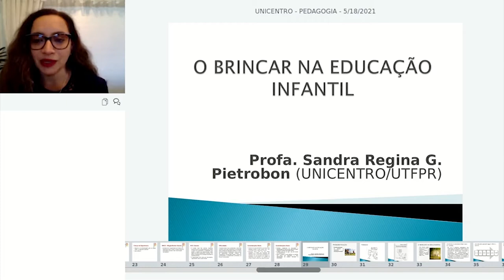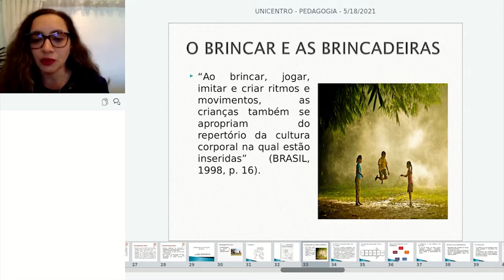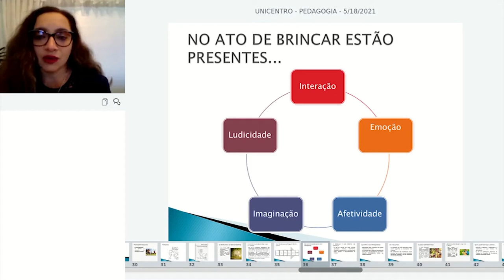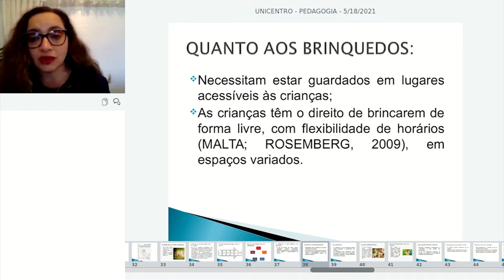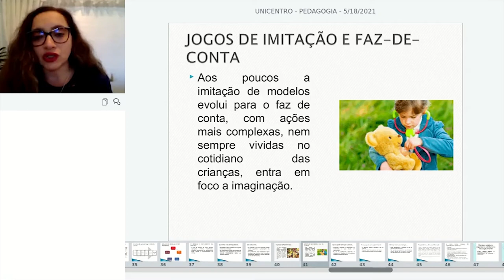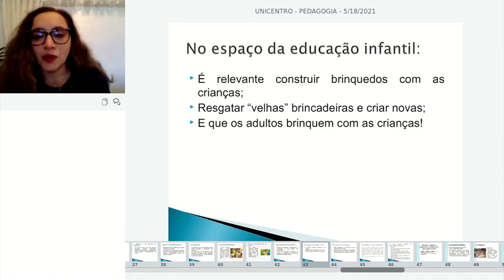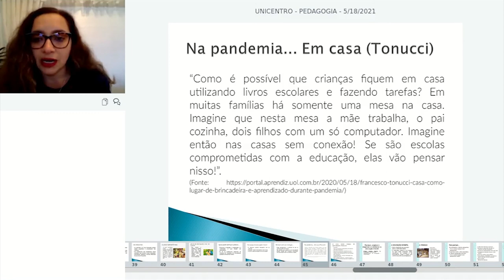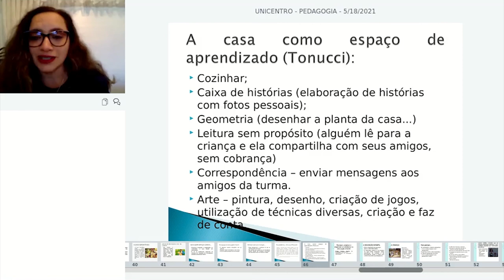[PED] O Brincar na Educação Infantil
O Brincar na Educação Infantil na disciplina de Fundamentos da Educação Infantil com a professora Sandra Regina Gardacho Pietrobon para o curso de Pedagogia - EaD da Universidade Estadual do Centro Oeste do Paraná. Apresentação